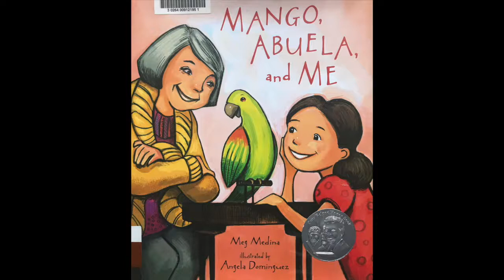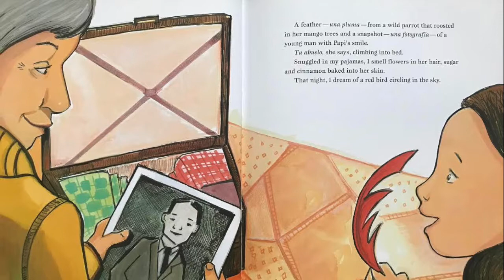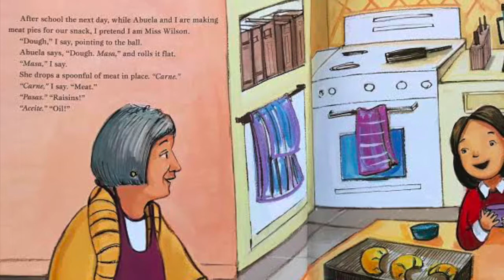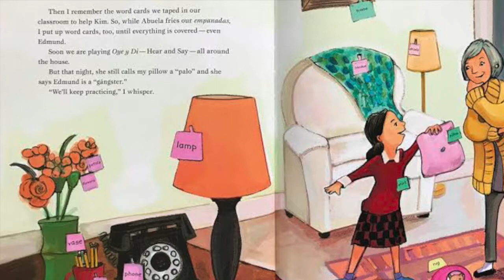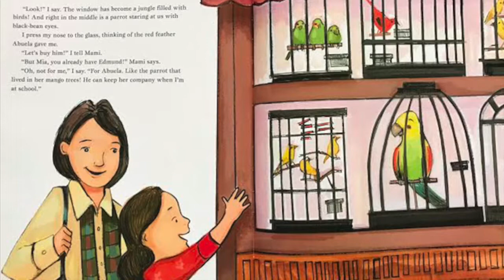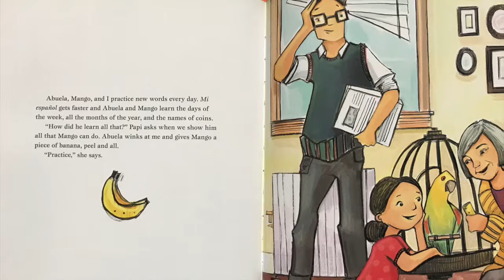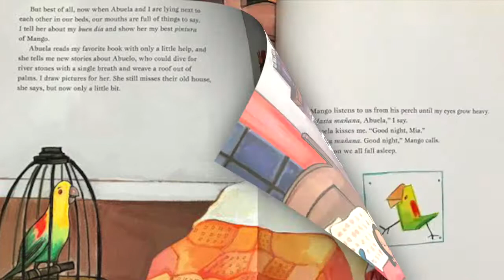EDUC236: Diversity Read Aloud